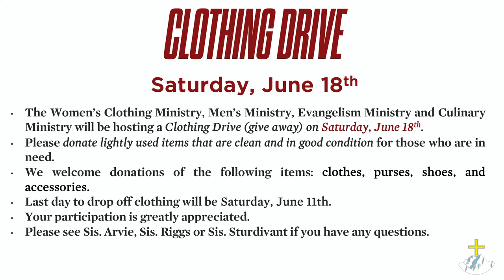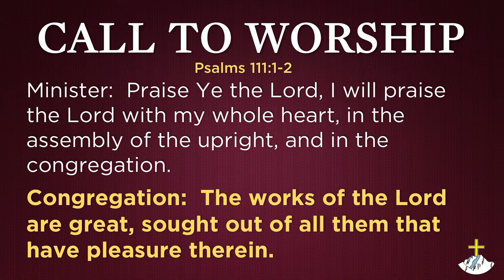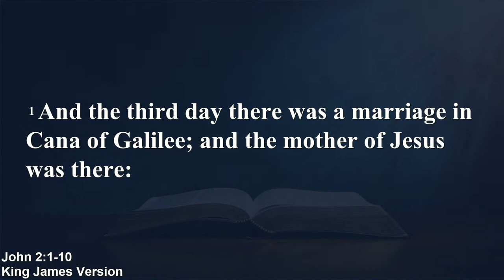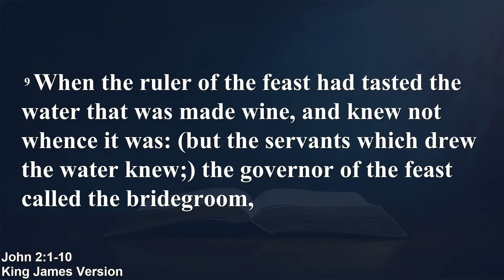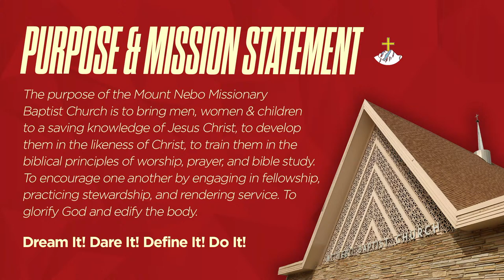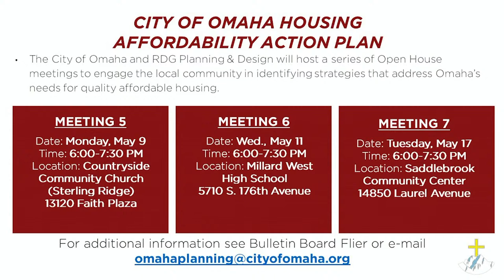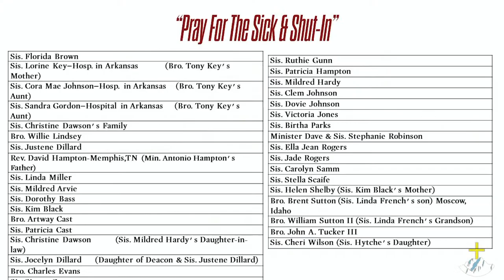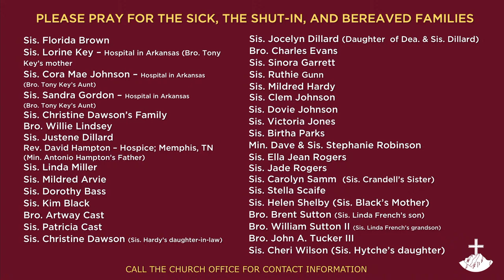Mother's Day Worship | Pastor Terry L. Arvie